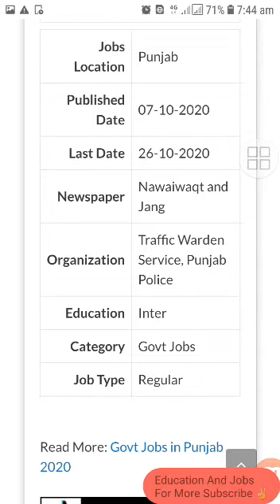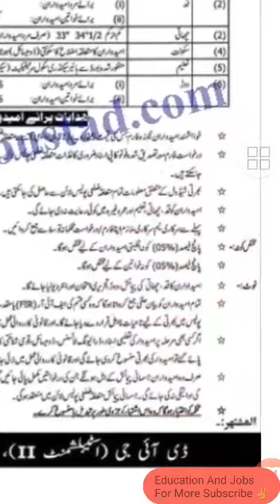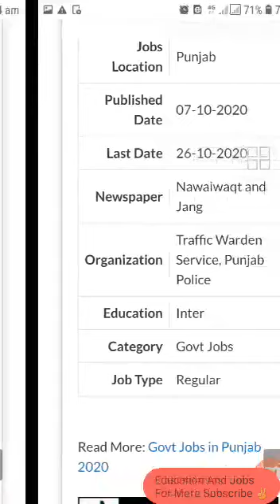Traffic Assistant Jobs In Punjab Police 2020 - Pakistan Traffic Police Jobs 2020 - Government Jobs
In this video i will inform you about jobs in pakistan Traffic Assistant Jobs In Punjab Police 2020. Pakistan government announced latest jobs in punjab police by traffic Assistant jobs.

Keep Supporting ✌️

Keep Loving ❤️

Keep Sharing 👍

Physics lectures.

English grammar.

IT lecture.

Army Jobs.

Nature information.

Entertainment.

Education.

Join us. 👇.

Velogs 👇.

Mix Quotes 👇.

10 Most Dangerous Forest 👇.

10 Most Dangerous Animals 👇.

10 Most rare and White Animals 👇.